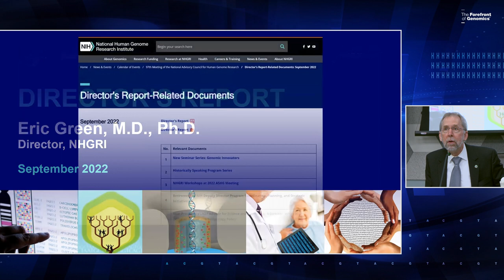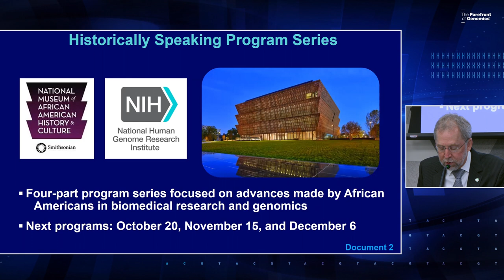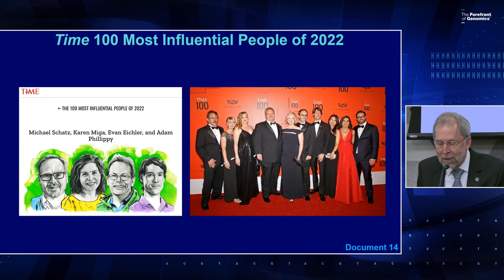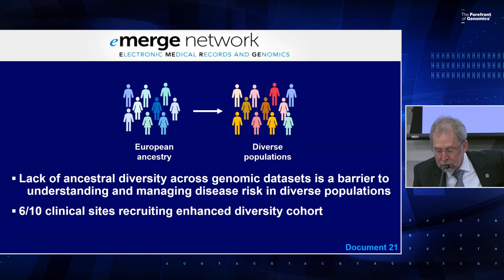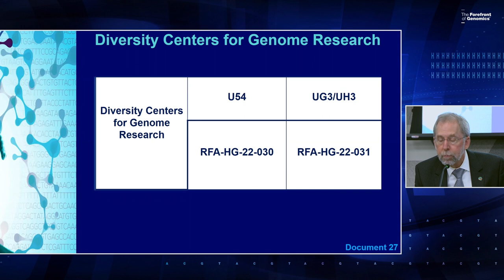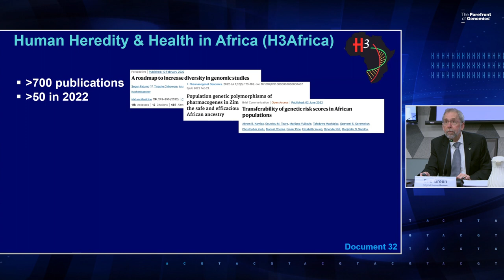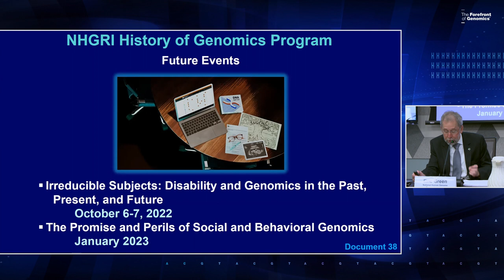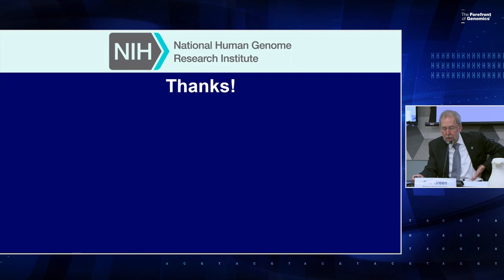NACHGR Director's Report (September 2022) - Eric Green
September 19, 2022 - The National Advisory Council for Human Genome Research (NACHGR) holds an open session for its 97th annual meeting.

NHGRI Director Eric Green, M.D., Ph.D., delivers his September 2022 Director's Report to the National Advisory Council for Human Genome Research. Major topics covered include:  Human Genome Reference Program (HGRP); Molecular Phenotypes of Null Alleles in Cells (MorPhiC) program; Multi-Omics for Health and Disease; Technology Development Program and the Small Business Program.  A question-and-answer session follows.

Chapters:
0:00 - Introduction
4:35 - General NHGRI Updates
12:25 - General NIH Updates
18:53 - General Genomics Updates
25:17 - NHGRI Extramural Research Program
48:23 - NIH Common Fund/Trans-NIH
57:35 - NHGRI Communications, Policy, and Education
1:07:24 - NHGRI Intramural Research Program